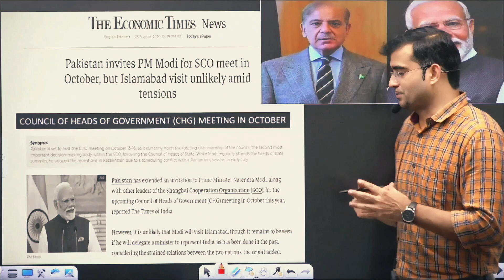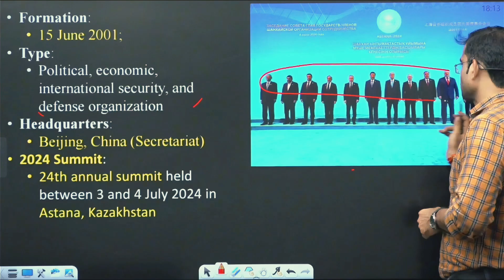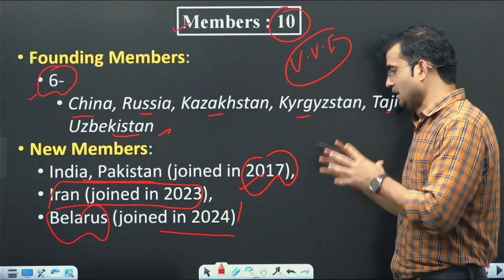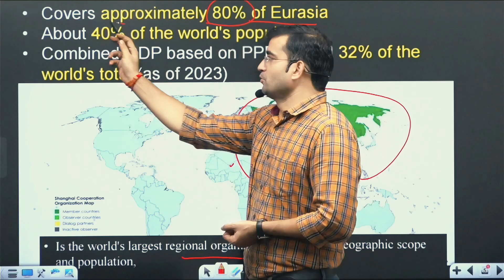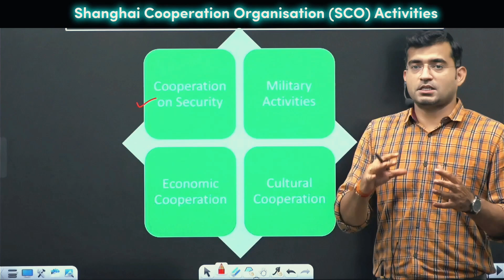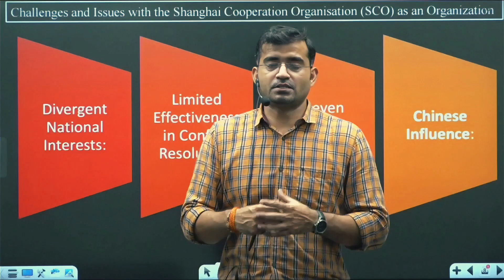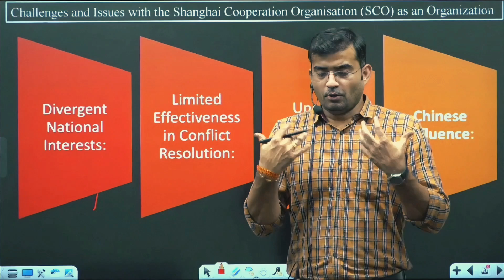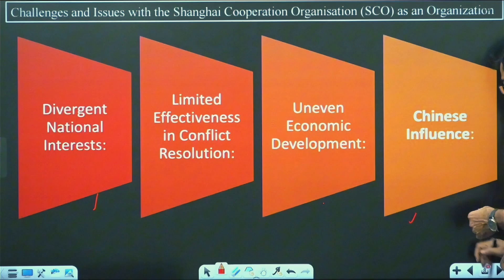Will PM Modi go to Pakistan for the SCO Summit? | Pakistan Invites PM Modi | ENSURE IAS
1. GS Full Course (1 Year): Click to buy
2. GS Full Course (2 Years): Click to buy
3. GS Full Course (3 Years): Click to buy
4. GS Course Till Selection: Click to buy
5. Essay programme: Click to buy
6. Ethics programme: Click to buy
7. Public Administration Optional: Click to buy

ENSURE IAS
Fill the FREE Counseling form below and start your IAS Preparation NOW!!
shanghai cooperation organisation
india-pakistan relations
india pakistan issue
pm modi pakistan tour
india pakistan relations
shehbaz sharif invites modi
pakistan
india pakistan news
jaishankar in kazakhstan
pm modi sco summit
sco summit
shehbaz sharif and pm modi
shehbaz sharif news
pm modi
ensure ias
sachin jain upsc
international news
india pakistan
Best IAS Coaching in Delhi
Best UPSC Coaching in Delhi
Best Coaching for UPSC in Delhi
ENSURE IAS Coaching for IAS in Delhi
Best IAS Coaching Online and Offline in India
Top 5 IAS Coaching Institutes in Delhi
Best UPSC Coaching in India
Best Coaching for UPSC
ENSURE IAS
Which Coaching is Best for UPSC
ENSURE IAS Coaching Honest Review
Civil Services Coaching
Crack IAS Exam
Online IAS Coaching
Top UPSC Coaching Institutes
Current Affairs for UPSC
IAS Interview Preparation
IAS Optional Subjects
How to start UPSC preparation after 12th
How to prepare for UPSC after 12th
What Should be done after Class 12
Career Opportunities
Career options
Job
Govt job
Government job
Naukri
Sarkari Naukri
IAS
IPS
IRS
IFS
Officer
Topper